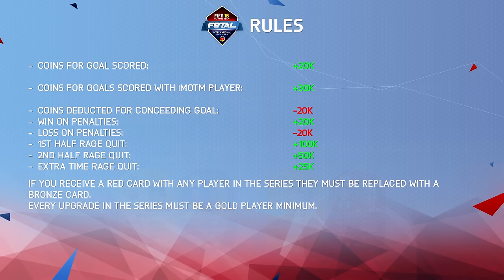FIFA 16 F8TAL GERMANY iMOTM HIGUAIN #1 - LET'S GO - GONZALO HIGUAIN! PMTV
FIFA 16 iMOTM F8TAL GERMANY #1 - LET'S GO - GONZALO HIGUAIN! PMTV - Wir sind bei F8TAL iMOTM dabei! Mal schauen was für ein Team wir uns bauen können - stimmt ab und kommentiert! :)

✔ FIFA 17 bestellen (alle Plattformen)
✔ PES 2017 bestellen (alle Plattformen)
✔ Bei Bedarf